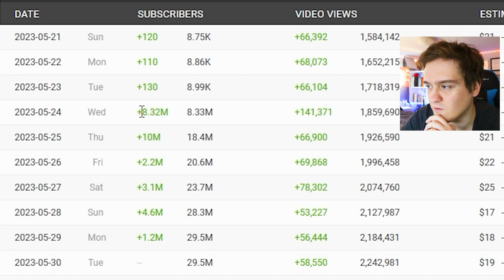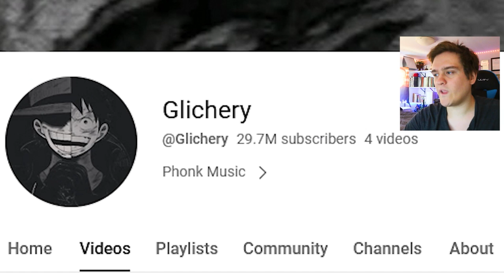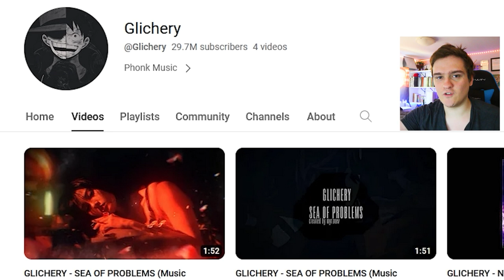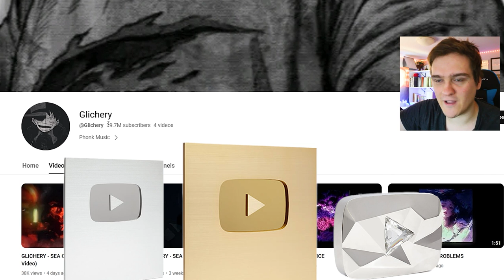This Channel Got 30 MILLION Subscribers Out Of NOWHERE!? (world record?)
There is a YouTube channel that got almost 30 million subscribers in 1 week out of NOWHERE! In this video I discuss how this could have happened - like how is this possible? How is it that this channel got 30 million subscribers out of nowhere!? Is this channel using YouTube sub bots, or is this maybe a YouTube glitch or YouTube exploit? WHAT IS GOING ON LOL??

CREDITS
@Glichery @thevibeguide & shown by @cadzilla